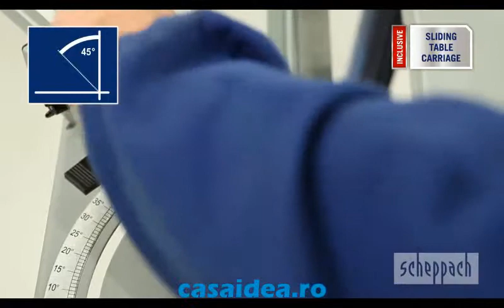Scheppach HS120 RO